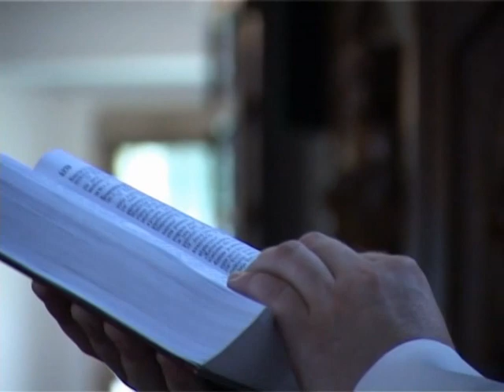Vestuvių filmavimas Klaipėdoje, vestuvių video, vestuvių filmuotojai, vestuvių filmavimas kaina,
Vestuvių planavimas prasideda kartu ir nuo vestuvių filmuotojai paieškos, nes dažniausiai norint užsisakyti vestuvių video operatorių, reikia kreiptis pries metus.

Vestuvių  video filmukas labia priklausys nuo daugelio detalių. Vestuvių filmavimo trukmės, vestuvių planavimo, pačio filmavimo paslaugos pobūdžio.

Labai svarbu prieš vestuvių filmavimą aptarti visas filmavimo paslaugos detales, vestuvių filmavimo kaina

Vestuvių filmavimo paslaugos yra teikiamos - vestuvių filmavimas Klaipėdoje, filmavimas Palangoje, filmavimas Telšiuose.